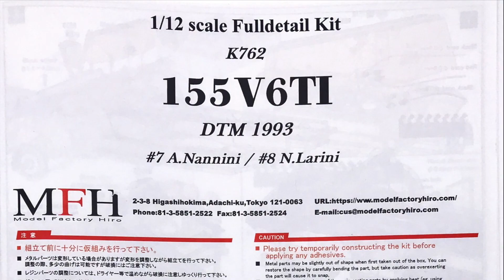Building MFH 1/12 Alfa Romeo 155V6TI DTM : Step 21 Part 6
Model : 1/12 Scale Alfa Romeo 155V6TI DTM 1993 Champion #8 N.Larini